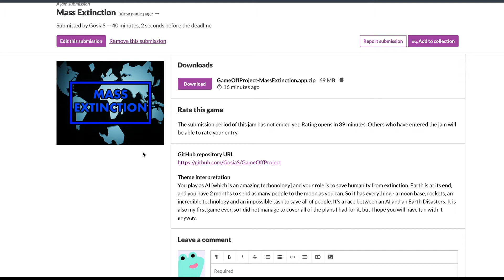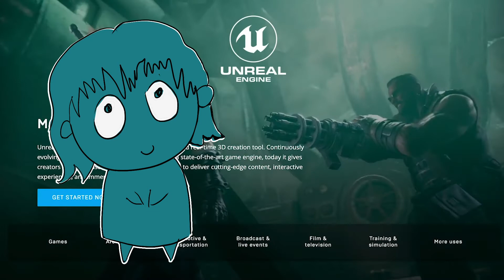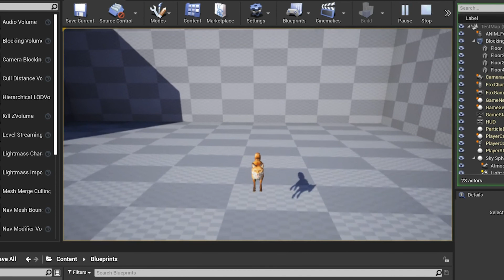I joined game jam with ZERO Game Dev EXPERIENCE - DevLog 0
Hello Everybody!

0:00 Introduction
02:12 THE MASS EXTINCTION - game presentation
06:06 Intro to current project

Welcome to my first video on this channel! Let me present to you not-so-sophisticated game that I created for GameOff Jam in November 2020 in Unreal Engine. It was my FIRST GAME EVER and I am SOOOOO proud of myself for submitting it to the jam.

I would like this channel to be my safe place to share my progress and game development journey. I wish some day I will become fully skilled solo game developer, but for now I struggle with simplest things.

Currently I am working on a game honouring my 3 cats, so I will be posting more videos about it soon. I really hope to learn a lot!